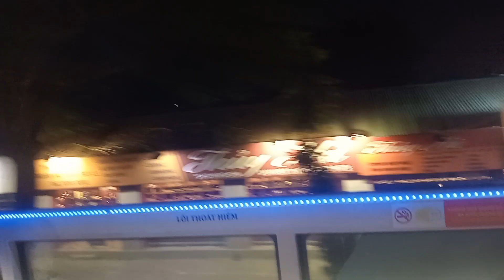HỒ TÂY ! ÔNG CHÚ THÍCH LÀM AI.